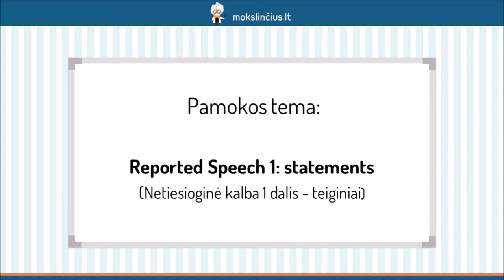Netiesioginė kalba (1) – teiginiai - Mokslinčius.lt - Tavo mokytojas telefone !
Šioje pamokoje pasimokysime naudoti netiesioginę kalbą. Sužinosite, kuri tiesioginės kalbos sakinio dalis tampa pagrindiniu, o kuri – šalutiniu sakiniu, kai tą sakinį pakeičiame į netiesioginę kalbą. Panagrinėsime pavyzdžius, kurie padės jums geriau suprasti, kokie veiksmažodžių laikų virsmai vyksta transformuojant sakinius.